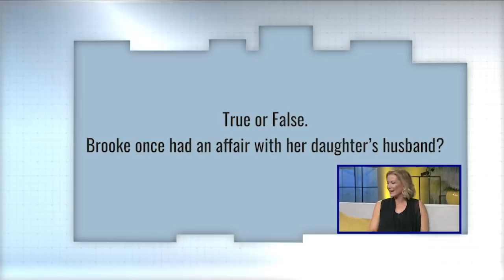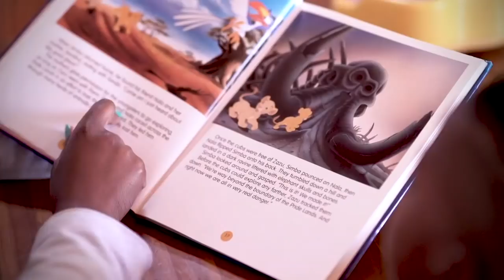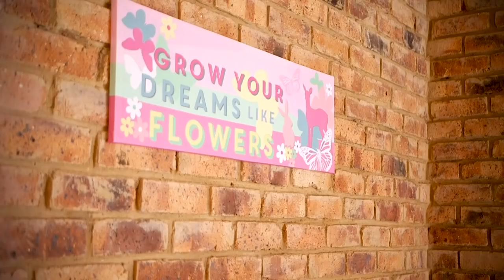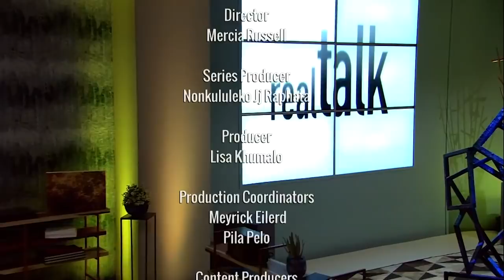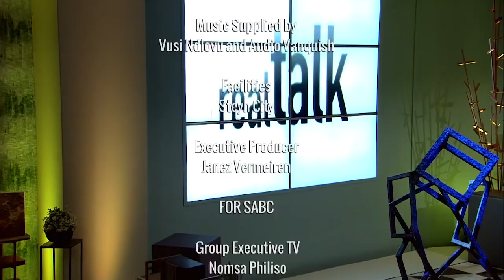Real Talk S4 EP 199 Katherine Kelly Lang